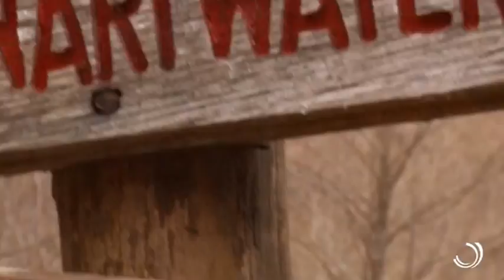გალერეა - გიორგი ნადირაშვილი 9.03.2015